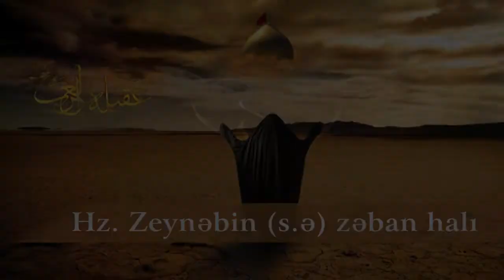Hz. Zeynəbin (s.ə) zəban halı